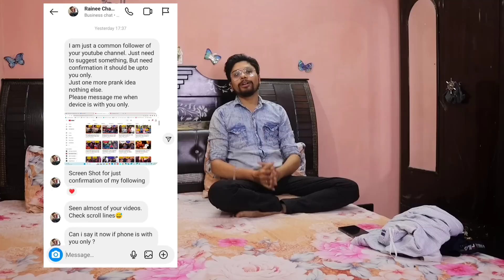Another girl clothes in my office bag 😂 || Prank on girlfriend || Sahil Chawla || Miss You Bhai 🙏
Hope you like the content & follow us.If you are new to channel then please subscribe my Channel with a big hit of bell icon and be our family apart & don't forget to share videos with your Friends and Relatives.

*There Are No Types Of Any Restriction Scenes You Can Watch Till End Just For Laugh

Director: Sahil Chawla

Thankyou All❤️